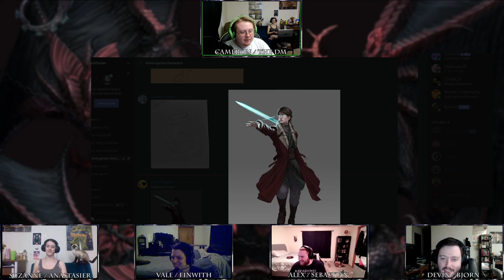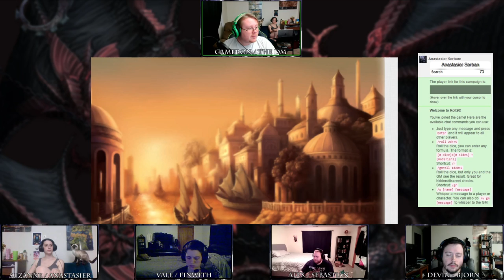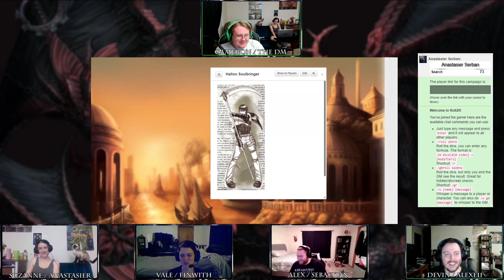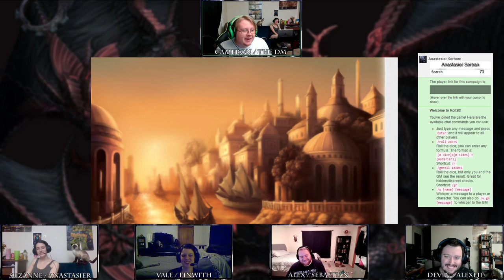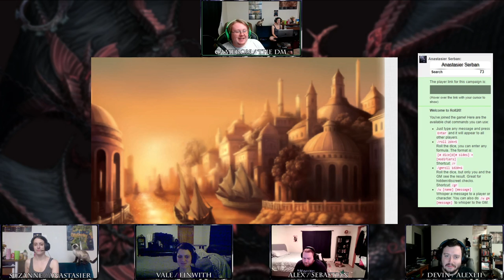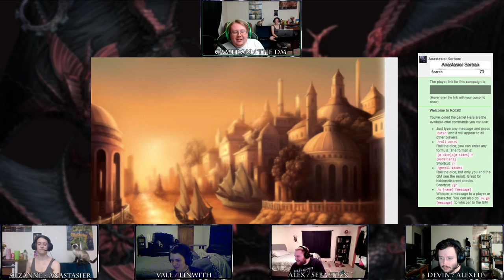Anima: Beyond Fantasy | Cradle to Crypt 14